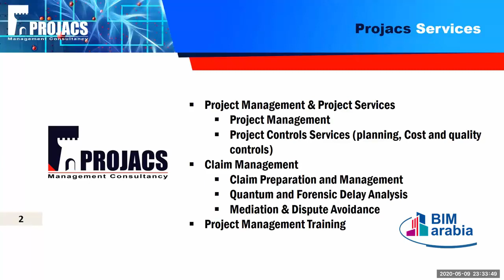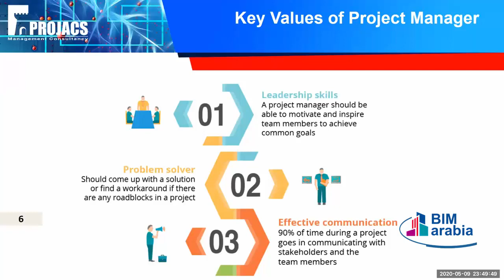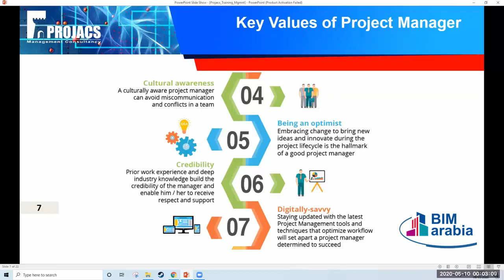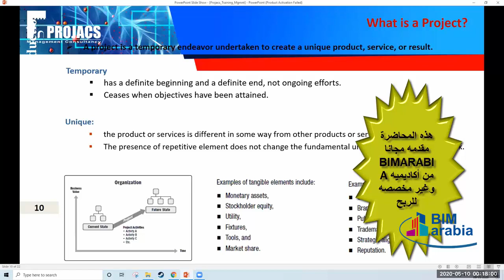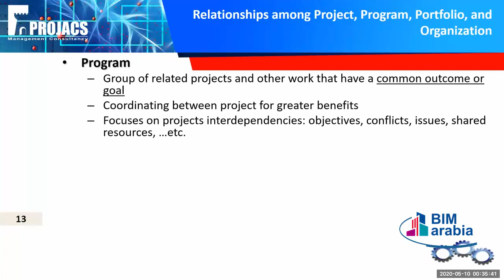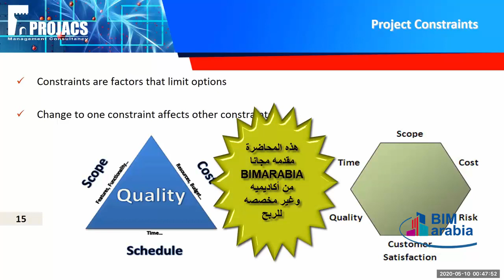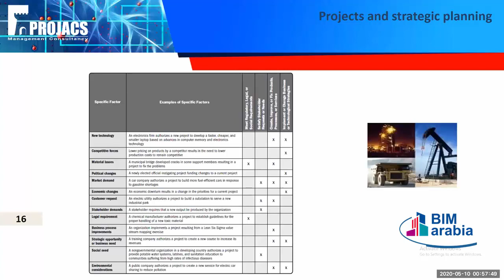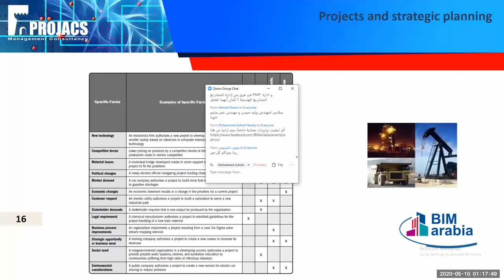Project Management Flight Journey - Lecture (1)